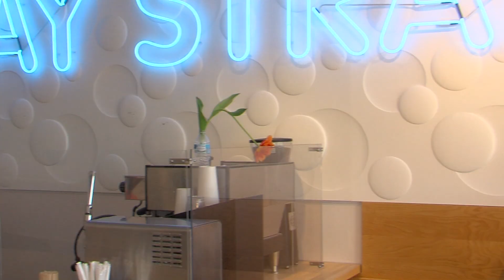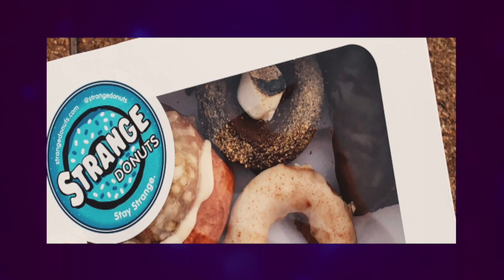Strange Donuts Video Package Close Up Show